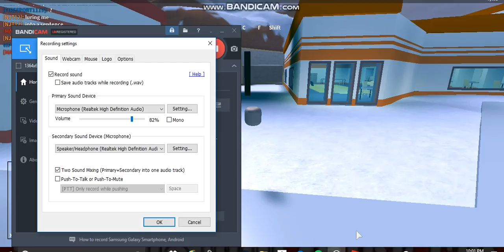ROBLOX Game Reviews S1EP2: Jailbreak (SCORE IN DESC.)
9.8 out of 10.
THEY HAD TO HACK TO GET ME, LMAO!!!